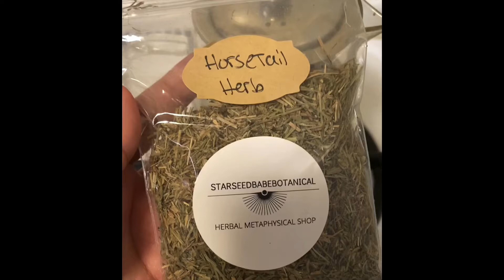How To Use Horsetail Herb For Fast Hair Growth| & Healthy Hair| DIY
Hey loves!! :) If you're interested in purchasing the glass teapot set below I provided the amazon link :)

Horsetail herb is a wonderful plant for fast hair growth!!
Looking for Horsetail herb? I sale this wonderful plant!
Brew and make into a tea, let the liquid cool down and pour the brew into a spray bottle. leave the mixture in your hair for at least 30 mins, wash and detangle as usual. Repeat routinely as a hair regimen for great results.

Horsetail is a non-flowering plant that is commonly cultivated and harvested in several continents, including Asia, Europe, North Africa, and North America. Its a medicinal plant used for remedies that dates back to ancient Greek and Roman civilizations. This plant contains silica helps boost collagen production which is important for healthy hair, skin, and nail.